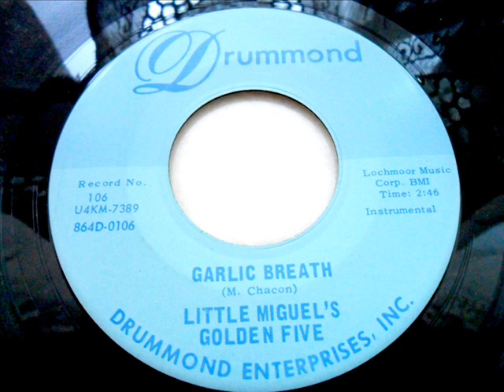Little miguel's golden five - Garlic breath